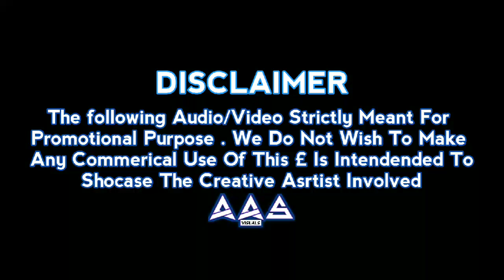AFGHAN JALEBI VS GOUMI GOUMI REMIX | DJ MANISH & DJ MANIX | NON STOP DJ | Tulu Songs Non Stop Dj